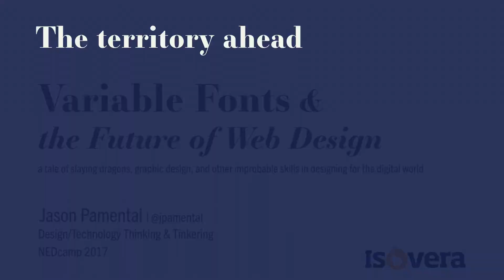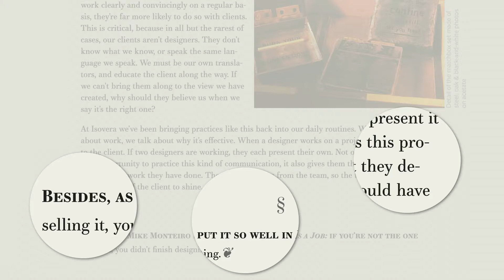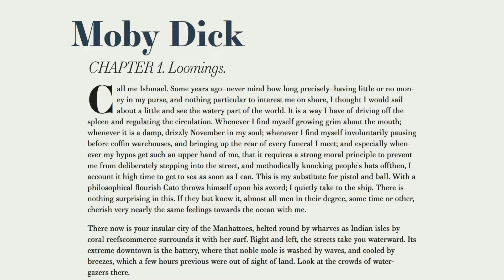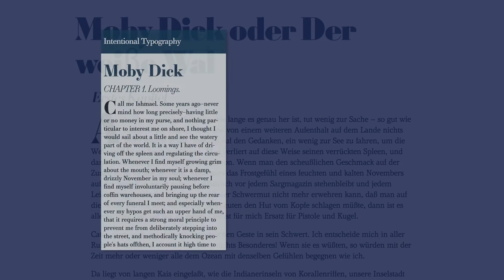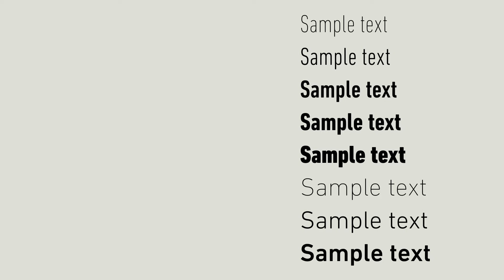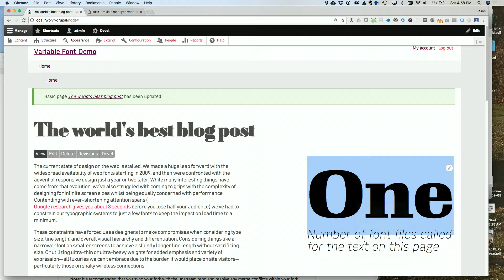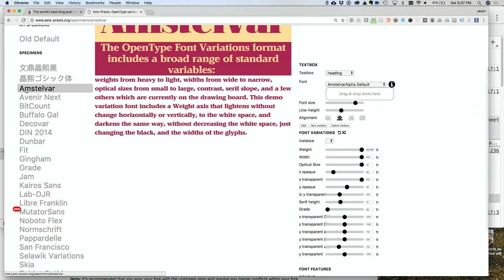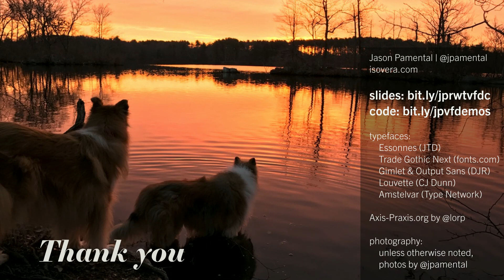Variable Fonts and the Future of Web Design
Jason Pamental

The majority of content on the web is words—and more than half of web browsing happens on mobile screens. It follows then that the way we set our words has a bigger impact than ever on design, usability, and brand differentiation. But while typography is clearly the most important aspect of great design and user experience, it can’t come at the expense of performance or we risk our great designs never being seen. Variable fonts are here, and will change everything: with a single font file that can scale in size, width, weight and even x-height—exactly as the type designer envisioned. Everything from super-fine-line delicacy to the chunkiest slab headlines; wide widths in banners and slightly narrower body copy for better line lengths on mobile devices. All controllable with CSS.
If type is the voice of our words, that voice just became a chorus. Jason will look at the technology behind variable fonts, how to use them on the web, their timeline for release, and most importantly: their impact on the dynamic range of our designs. He’ll also look at how this could impact how you design—with design tools built into the content management system itself. This could enable a whole new layer of design that is specific to the content rather than generalized for anything, without requiring custom code every time. (This is an evolution of my talk at DrupalCon Baltimore earlier this year, with lots of new content)